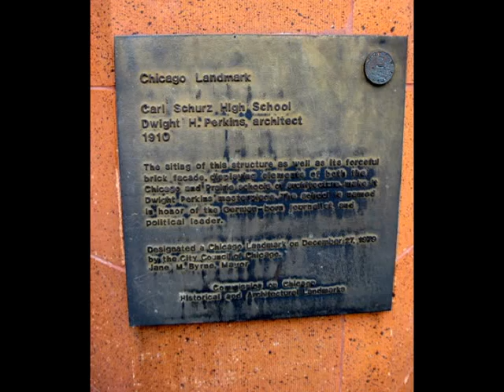Carl Schurz High School Chicago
A look at this classic mix of Prairie and Chicago style High School building designed in 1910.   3rd largest high school in Illinois